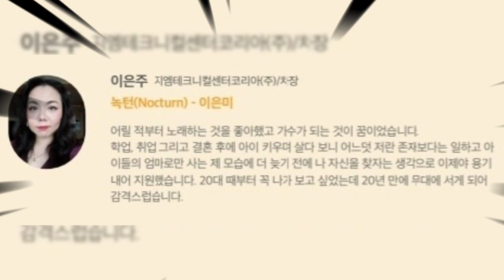43회 근로자가요제 5월1일 14:10 KBS1 출연자 플렛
43회 출연자 플렛입니다.
관람객들에게 배포되었는데 종이 한장이지만 세월지나서 잊어지는것이 아쉬어
소장용으로 재편집해서 올려봅니다.
본선 앞두고 코로나 후유증 때문에 목소리가 안나와 연습도 못하고 중도 포기해야 하나 많이 걱정하고 고민했었습니다.
많은 응원덕분에 무대는 섰습니다만 많은 아쉬움이 남는 무대였습니다.
즐기는 맘으로 시청해주세요~♡